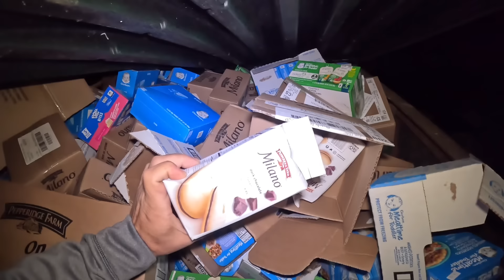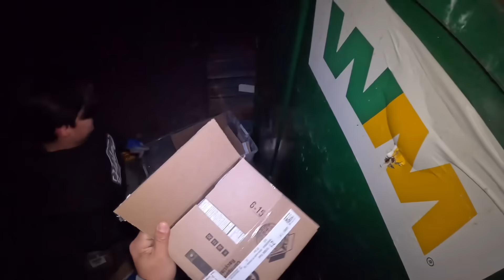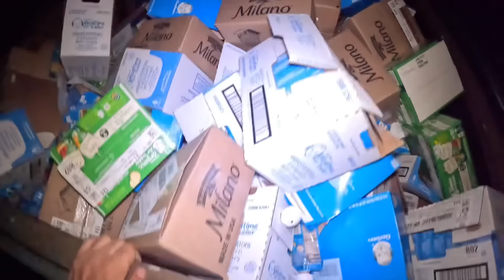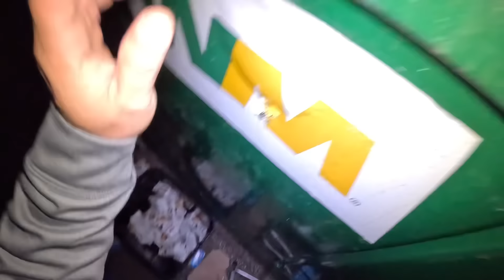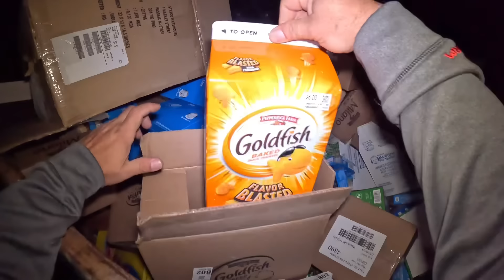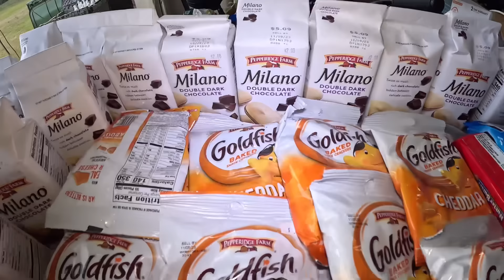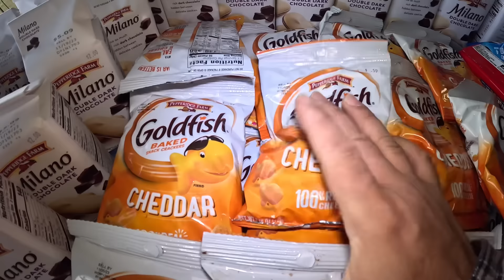DUMPSTER DIVING..HUGE JACKPOT!UWI AKO NG MAAGA SA DAMI#tomwallaceofficial